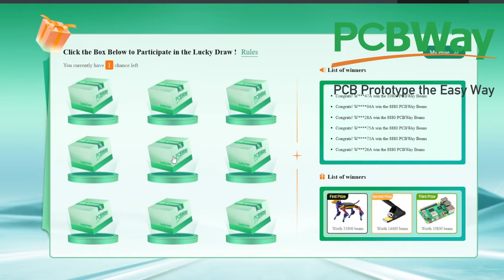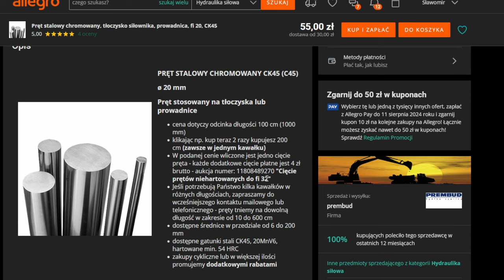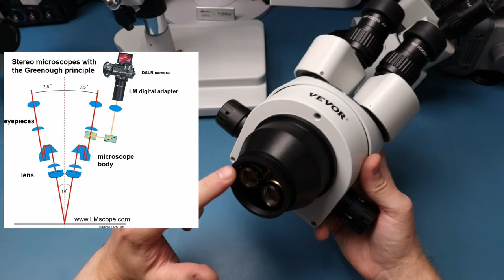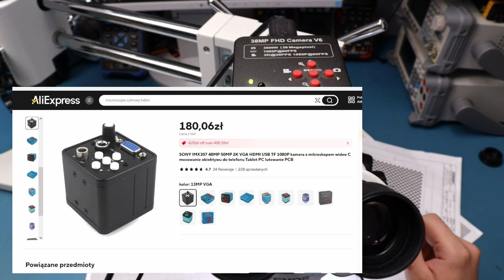Dobry i tani mikroskop stereoskopowy dla elektronika? Sprawdzam mikroskop VEVOR.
KOD: VVPRO lub VVPROMO na -5% działa na wszystkie towary

W tym filmie sprawdzam mikroskop stereoskopowy VEVOR. Czy to dobry wybór dla elektronika? Na co zwrócić uwagę podczas zakupu mikroskopu. Jakie oświetlacze, kamerę i soczewki kupić? Jakie parametry brać pod uwagę? @vevor.official

0:00 Wstęp
0:17 PCBWay
0:38 Rozpakowanie
1:26 Składam mikroskop
1:43 Przegląd konstrukcji
4:56 Inne statywy
6:22 Głowica stereoskopowa
8:50 Oświetlacze
10:52 Kamera do mikroskopu i adaptery
13:13 Pole robocze, odległość robocza, powiększenie
14:47 Zwiększamy odległość soczewką Barlowa
17:30 Moja opinia